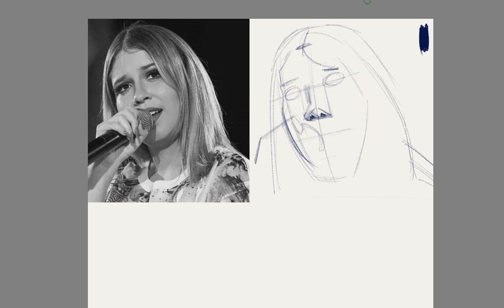Marilia Mendonça homenagem artística retrato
Fala artistas tudo bem?

No domingo ao vivo eu comecei esse trabalho, onde eu fiz esse retrato em homenagem a cantora Marilia Mendonça passo a passo.

CURSO DE DESENHO PARTICULAR -  presencial ou online LINKS ABAIXO!!